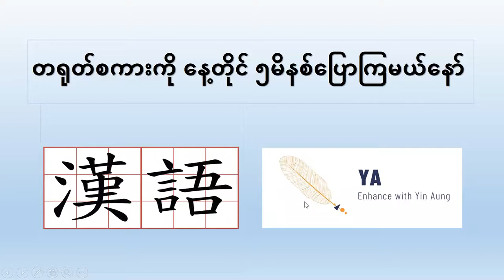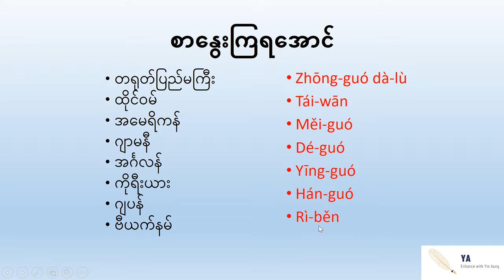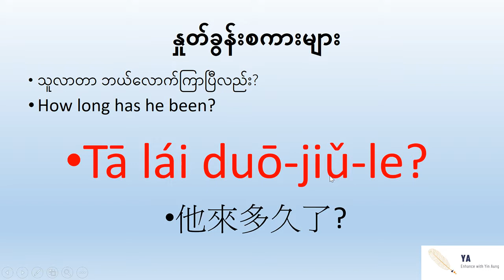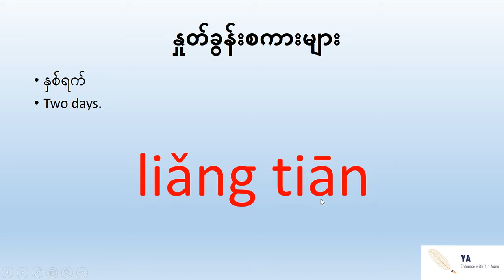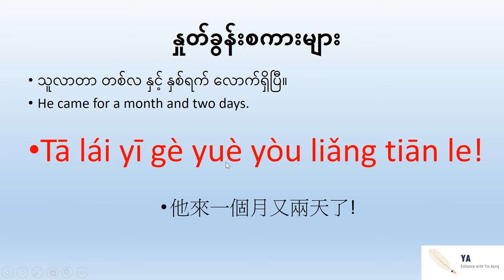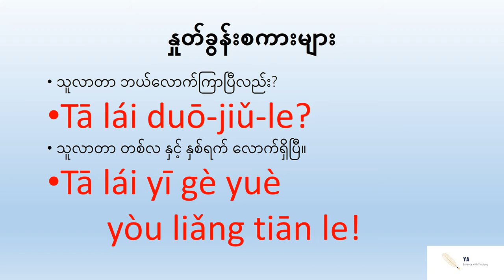Learn Chinese for five minutes a dayတရုတ္စကားသင္ရေအာင္(Day 5)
သူလာတာဘယ္ေလာက္ၾကာၿပီးလဲ?
How long has he been?
Tā lái duō-jiǔ-le?

သူလာတာ တစ္ႏွစ္ နဲ႔ ႏွစ္ရက္ရွိၿပီ။
He came for a month and two days.
Tā lái yī gè yuè yòu liǎng tiān le!